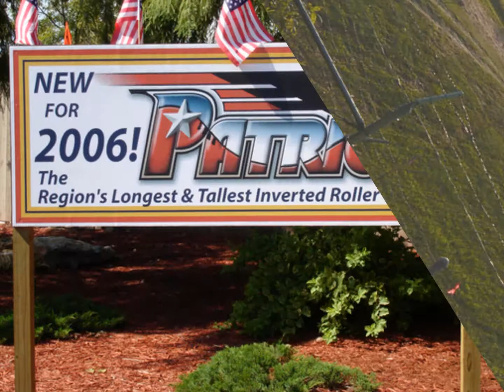WORLDS OF FUN PARK PHOTO MOVIE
This movie is to help people with the way worlds of fun is and how cool it is.